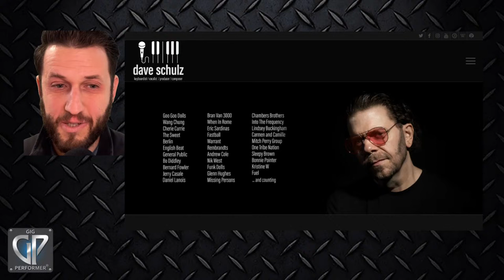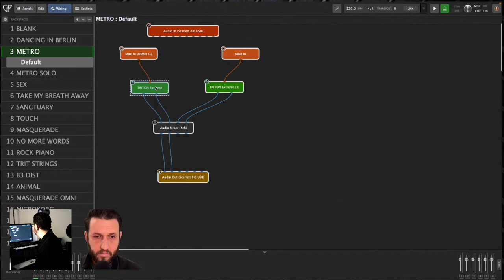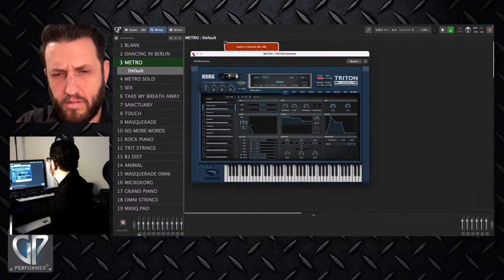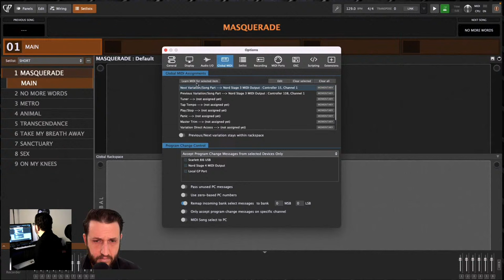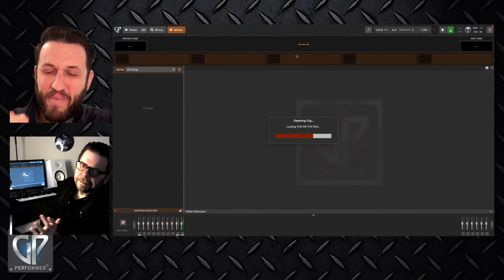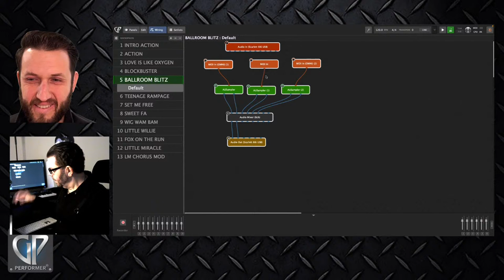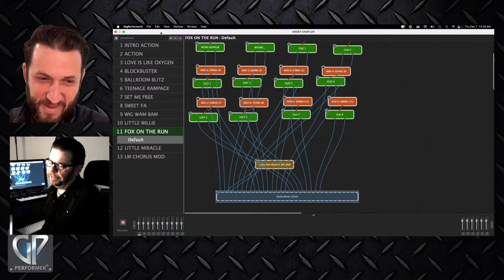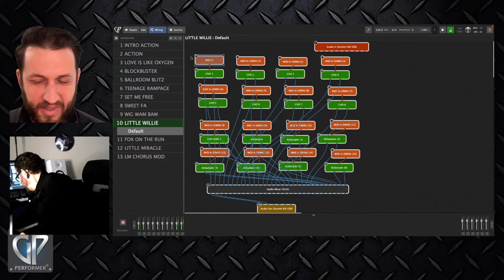Touring with Gig Performer featuring Dave Schulz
In this episode of Backstage with Gig Performer, Dave Schulz, keyboard player for bands like Wang Chung, the Goo Goo Dolls, Cherie Currie and Berlin will be sharing insights into how he incorporates Gig Performer into his live setup. 🔴 Gig Performer is an audio plugin host (AU, VST3, and VST host) for live performance and session musicians.

⏲⏲ Time Stamps ⏲⏲
0:00 - Intro
1:05 - Question of the Day
3:06 - Introducing Dave Schulz
3:44 - Welcoming Dave Schulz
4:03 - Dave Schulz's October
5:20 - Who's Dave Schulz?
8:40 - Dave's Experience with Goo Goo Dolls
12:39 - Dave's Career Journey
16:31 - How Dave Heard About Gig Performer
17:31 - Dave's Application of Gig Performer
20:46 - Switching from Main Stage
22:12 - Q and A: Is Dave using Open Labs Neko? Is it for running VSTs before Gig Performer?
22:45 - Where does Dave utilize Gig Performer?
23:38 - Overview of Dave's Gig Performer
26:06 - Sound Difference on Triton Extreme VST
29:27 - How Many Rackspaces Does Dave Use Per Song?
31:19 - Dave's Set-up With Key Largo
34:02 - Performing with Setlist Mode
38:58 - Which is Better for Dave? Touring or Playing Locally?
41:22 - Q and A: Do you use Stream Deck? Do you use one computer or do you offload FX to a second PC?
42:44 - Experience Using the Gig Performer when Dave is Touring
44:13 - Why is Dave Using Samples?
46:28 - Showcasing Some of Dave's Samples
53:10 - Q and A: Are you playing these samples to click or split them up so a bit of tempo drift won't matter?
55:32 - Dave's Workflow in Adjusting With the Mixer
56:11 - What does Dave Use for His Piano Sounds?
58:40 - Dave's New Album
1:01:59 - Q and A: Are you going to be able to do jam night on 80's cruise this year?
1:03:01 - Dave's Advice for New Users
1:04:48 - Conclusion
1:05:06 - Outro